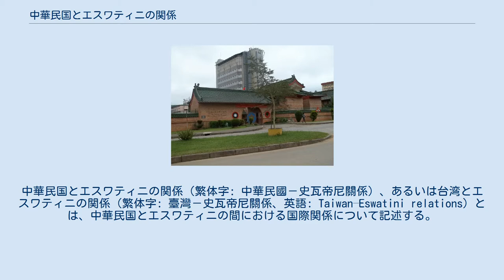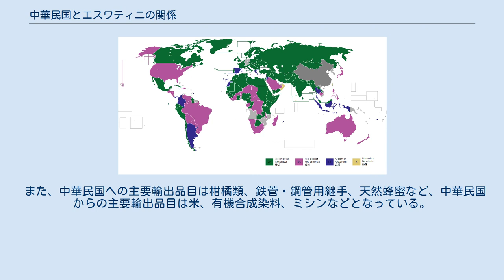中華民国とエスワティニの関係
中華民国・エスワティニ関係
中華民国とエスワティニの関係（繁体字: 中華民國－史瓦帝尼關係）、あるいは台湾とエスワティニの関係（繁体字: 臺灣－史瓦帝尼關係、英語: Taiwan–Eswatini relations）とは、中華民国とエスワティニの間における国際関係について記述する。
2018年5月24日、ブルキナファソが中華民国と断交して以来、アフリカで唯一中華民国と外交関係のある国である。
 アルバニア決議（第26回国際連合総会2758号決議 2758 XXVI）に対する1971年当時の世界各国の投票行動の図。
エスワティニを含む緑色で塗られた諸国（35カ国）が反対した。
 在エスワティニ中華民国大使館 1968年9月6日、スワジランドが独立。
同日、両国は国交を樹立した。
同年11月21日、中華民国がムババーネに大使館を設置。
 1971年10月25日、アルバニア決議において、スワジランドは中華人民共和国の国連参加に反対票を投じた。
 2000年1月26日、スワジランドが台北に大使館を設置。
（1990年～2000年は、駐韓国スワジランド大使が駐中華民国スワジランド大使を兼任していた。） 2018年4月19日、国号をスワジランドからエスワティニへと変更。
 2019年現在、エスワティニは中華民国から見て第143位の貿易相手国であり、両国の貿易額は1,070万7,319ドル、うち中華民国の輸入は86万9,362ドルで輸出は983万7,957ドルである。
 また、中華民国への主要輸出品目は柑橘類、鉄菅・鋼管用継手、天然蜂蜜など、中華民国からの主要輸出品目は米、有機合成染料、ミシンなどとなっている。